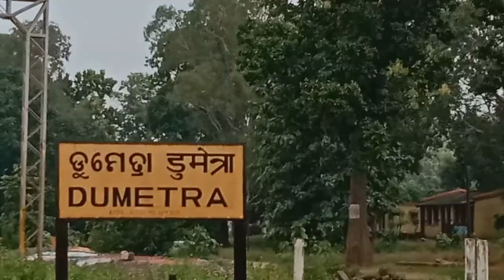डुमरता रेलवे स्टेशन#BandaMunda#rourkela#odisha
dumarta railway station

namaste doston
 remote the railway station ek khubsurat railway station hai Jo Rourkela Banda Munda mein sthit hai odisha rajya mein
dumarta railway station
Banda Munda dumarta station railway
railway station dumarta
railway station dumrta
station railway dumrita
Rourkela dumarta
Banda Munda dumaria railway station
डुमरता रेलवे स्टेशन
रेलवे स्टेशन डुमरता